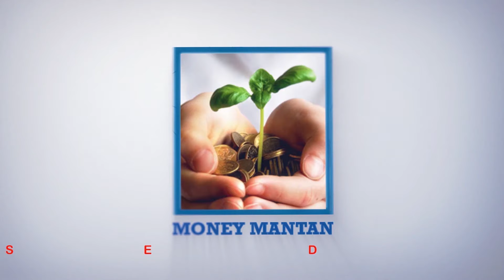Kidney Stones: Causes, Symptoms, Diagnosis, & Treatment In Telugu | Money Mantan TV